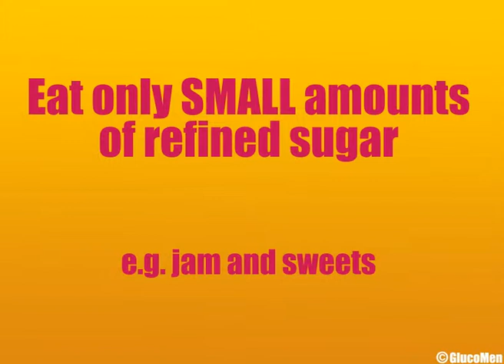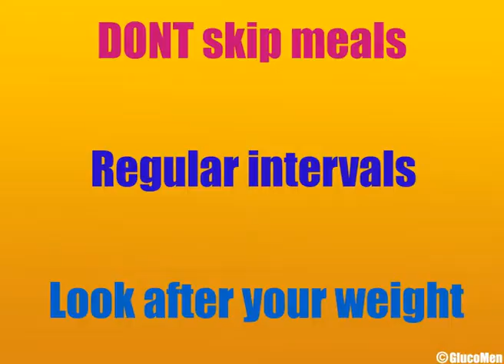Chapter 06 - What To eat If You have Diabetes by GlucoMen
More details on DKA and GlucoMen LX PLUS blood glucose and blood ketone meter can be found A short video animation which gives good tips on what to eat to control your diabetes as best as possible.